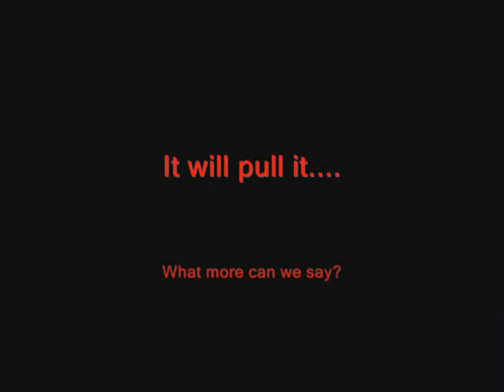1550SE Trailer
Showing off moving our enclosed trailer around the yard.